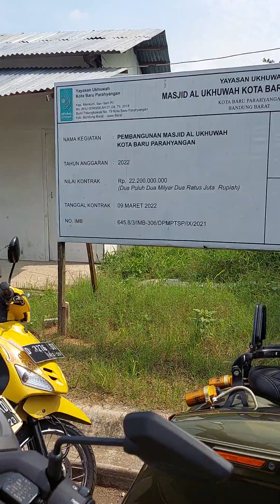Berangkat sholat jumat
Jumat memiliki sebutan khusus yakni sayyidul ayyam yang berarti rajanya hari. Jumat bisa dikategorikan hari yang istimewa sebab di hari tersebut banyak amalan-amalan berpahala yang dapat dikerjakan.

Salah satu amalan yang dapat dilaksanakan adalah dzikir dan doa setelah sholat Jumat. Ini artinya setelah sholat Jumat jangan langsung bergegas pulang. Ada baiknya menjalankan amalan tersebut. Sebab keutamaannya luar biasa.